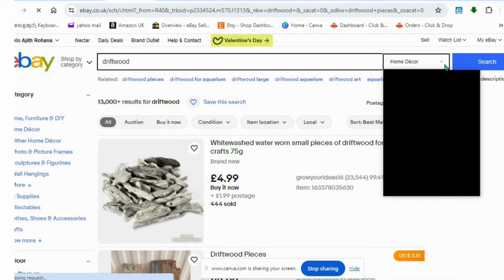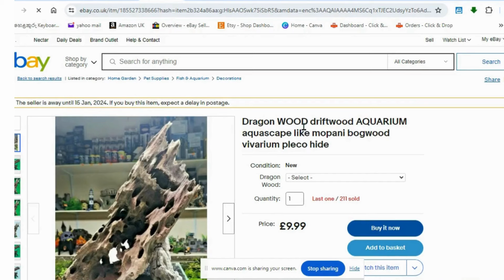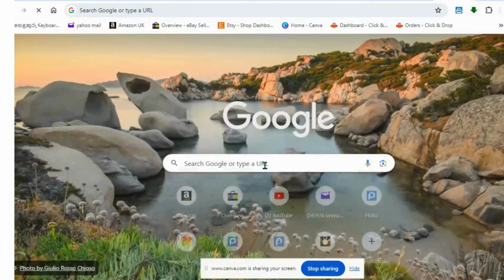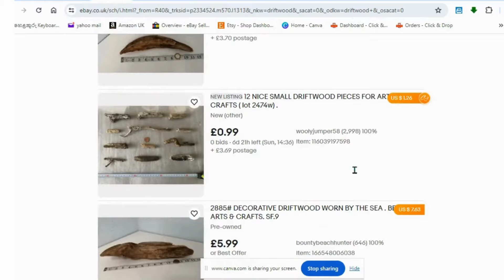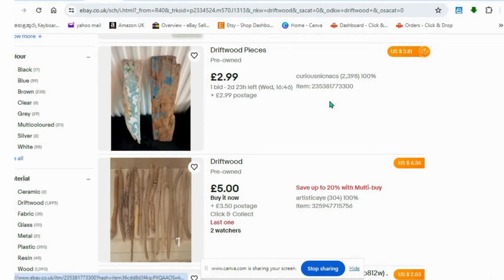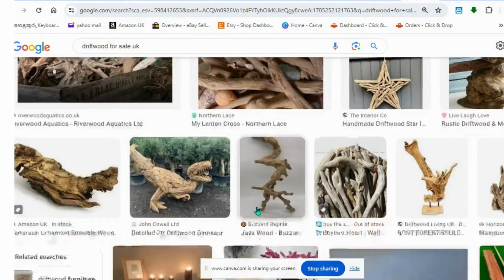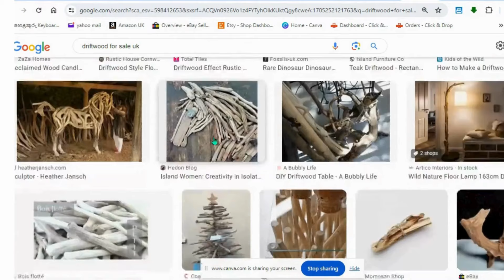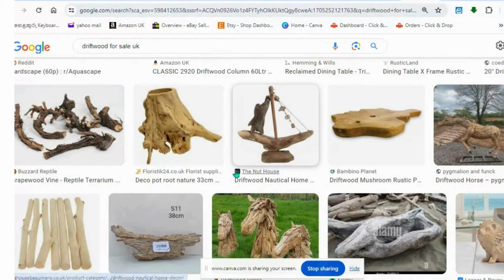Generate Side Income with Hidden Gem-Sri Lankan Driftwood Exports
Imagine turning those beach walks into profitable ventures. Picture transforming driftwood, readily available along our diverse shores, into exquisite home décor, captivating sculptures, or unique furniture pieces. The possibilities are endless, limited only by your imagination and creativity.

But why driftwood? Why Sri Lanka? The answer lies in our unique conditions. Our tropical climate, with its sunshine and monsoons, naturally seasons the wood, giving it a rugged character and undeniable charm. The variety of trees washed ashore, from teak to coconut, offers a diverse palette for your artistic expression.

And the beauty of it all? It's readily available! No expensive investments, no extensive land requirements. Just a keen eye, a bit of hard work, and the boundless inspiration of the ocean at your doorstep.

The world craves sustainable, handcrafted treasures. Sri Lankan driftwood, with its natural elegance and eco-friendly story, is perfectly positioned to tap into this global trend. Online marketplaces and international craft fairs can become your gateway to passive income, allowing you to share your creations with the world and reap the rewards of your creativity.

So, the next time you walk along the Sri Lankan coast, don't just see driftwood – see opportunity. See a canvas for your art, a path to financial freedom, and a sustainable way to connect with the world.
එම වෙරළ ඇවිදීම ලාභදායී ව්‍යාපාර බවට පත් කිරීම ගැන සිතන්න. අපගේ විවිධ වෙරළ දිගේ පහසුවෙන් ලබා ගත හැකි ප්ලාවිත දැව, විශිෂ්ට ගෘහ අලංකරණය, ආකර්ශනීය මූර්ති හෝ අද්විතීය ගෘහ භාණ්ඩ බවට පරිවර්තනය කරන පින්තූරය. හැකියාවන් නිමක් නැත, ඔබේ පරිකල්පනයෙන් හා නිර්මාණශීලීත්වයෙන් පමණක් සීමා වේ.

නමුත් driftwood ඇයි? ඇයි ලංකාව? පිළිතුර අපගේ අද්විතීය තත්වයන් තුළ පවතී. අපගේ නිවර්තන දේශගුණය, එහි හිරු රශ්මිය සහ මෝසම් සමග, ස්වභාවිකවම දැව සඳහා රළු ස්වභාවයක් සහ ප්‍රතික්ෂේප කළ නොහැකි ආකර්ෂණයක් ලබා දෙයි. තේක්කයේ සිට පොල් දක්වා වෙරළට ගසාගෙන යන විවිධ ගස් ඔබේ කලාත්මක ප්‍රකාශනය සඳහා විවිධ තාලයක් ඉදිරිපත් කරයි.

සහ ඒ සියල්ලේ සුන්දරත්වය? එය පහසුවෙන් ලබා ගත හැකිය! මිල අධික ආයෝජන නැත, පුළුල් ඉඩම් අවශ්‍යතා නොමැත. තියුණු ඇසක්, ටිකක් වෙහෙස මහන්සි වී වැඩ කිරීම සහ ඔබේ දොරකඩට සාගරයේ අසීමිත ආශ්වාදය.

ලෝකය තිරසාර, අතින් සාදන ලද වස්තු සඳහා ආශා කරයි. ස්වභාවික අලංකාරය සහ පරිසර හිතකාමී කතාව සහිත ශ්‍රී ලාංකේය ඩ්‍රිෆ්ට්වුඩ් මෙම ගෝලීය ප්‍රවණතාවයට ප්‍රවේශ වීම සඳහා පරිපූර්ණ ලෙස ස්ථානගත කර ඇත. ඔන්ලයින් වෙළඳපොලවල් සහ ජාත්‍යන්තර අත්කම් ප්‍රදර්ශන ඔබගේ නිෂ්ක්‍රීය ආදායමේ දොරටුව බවට පත් විය හැකි අතර, ඔබේ නිර්මාණ ලෝකය සමඟ බෙදා ගැනීමට සහ ඔබේ නිර්මාණශීලීත්වයේ ප්‍රතිලාභ නෙලා ගැනීමට ඔබට ඉඩ සලසයි.

එබැවින්, ඔබ ඊළඟ වතාවේ ශ්‍රී ලංකා වෙරළ දිගේ ඇවිදින විට, ප්ලාවිත දැව පමණක් බලන්න එපා - අවස්ථාව බලන්න. ඔබේ කලාව සඳහා කැන්වසයක්, මූල්‍ය නිදහස සඳහා මාර්ගයක් සහ ලෝකය සමඟ සම්බන්ධ වීමට තිරසාර මාර්ගයක් බලන්න.